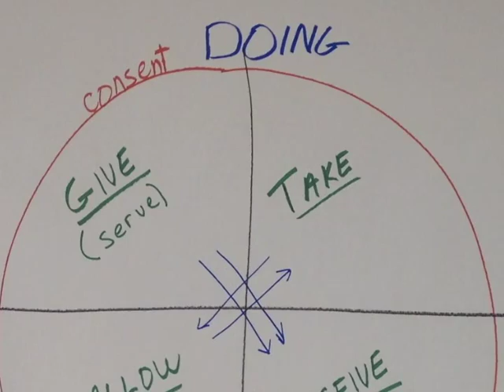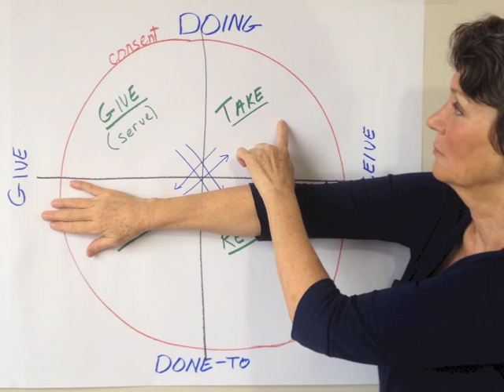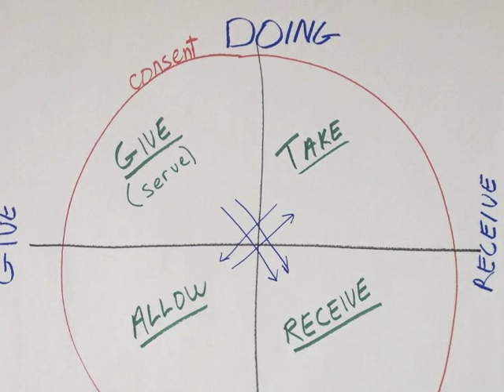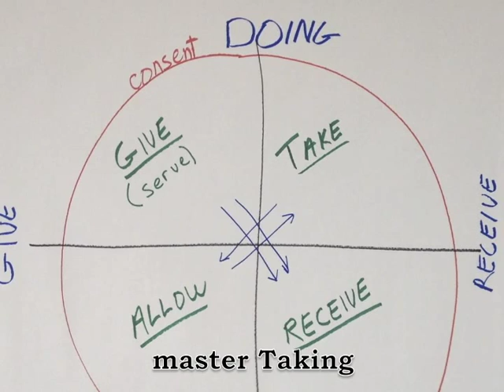Wheel: The DOING half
In the Wheel of Consent, you're either touching or being touched (doing or being done to). This is about the Doing half of the Wheel. The 2 quadrants in this half are Giving and Taking.

This is a small part of a complete system. For more of it, please see my 'YouTube channel'.